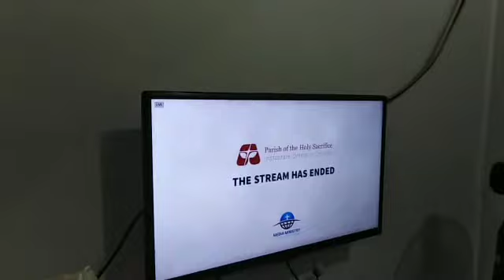Sunday journal: Attending the Holy Mass online - in English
This is our sunday celebration . video taken before, during and after the celebration of the Holy Eucharist.
English 12noon online Mass via FB page of The Parish of the Holy Sacrifice.
Our Sunday
the whole celebration of the holy mass

luvlines attending the Holy mass at the Parish of the Holy